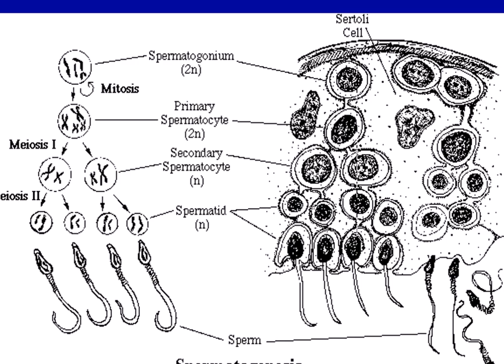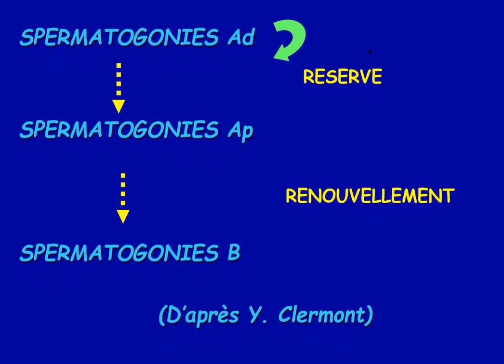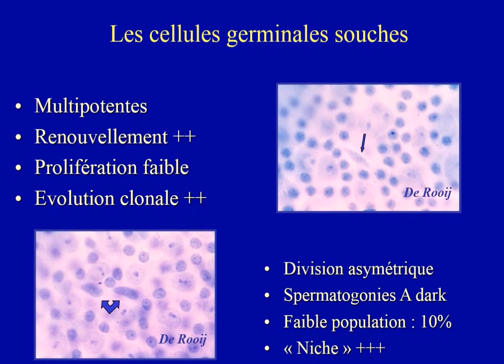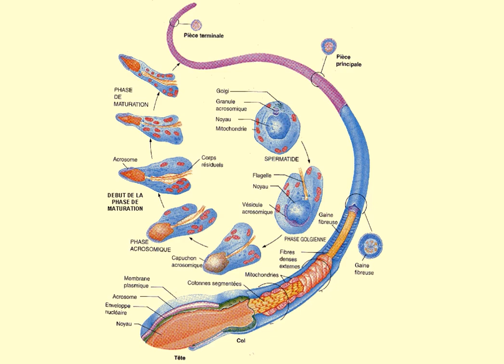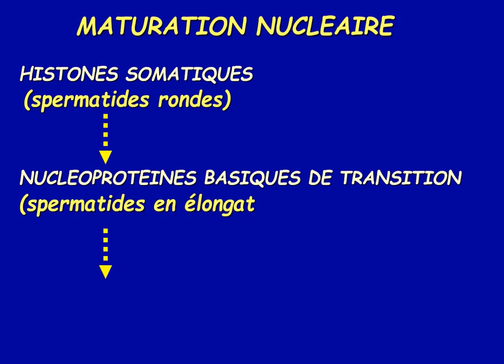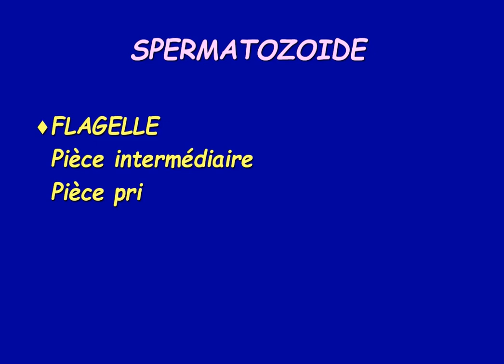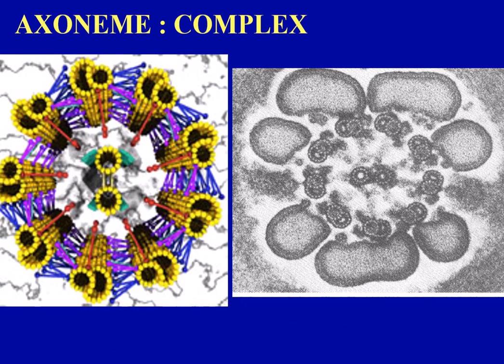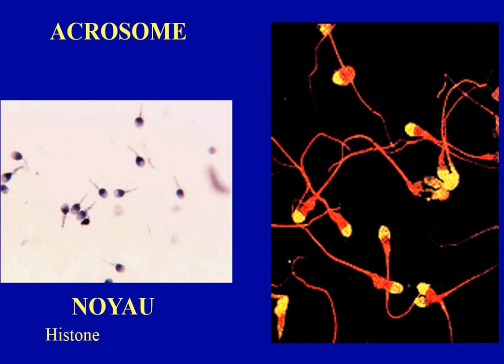N°02 -(Embryologie)-LA SPERMATOGENESE-Chapitre 2: La lignée germinale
N°02 -(Embryologie)-LA SPERMATOGENESE-
Chapitre 2: La lignée germinale - 40 slides
1-Multiplication cellulaire
2-Méiose
3-Maturation-Différenciation : la spermiogenèse
4-Le spermatozoïde